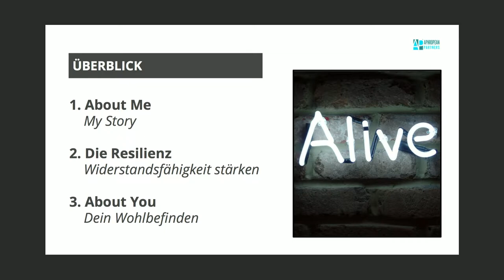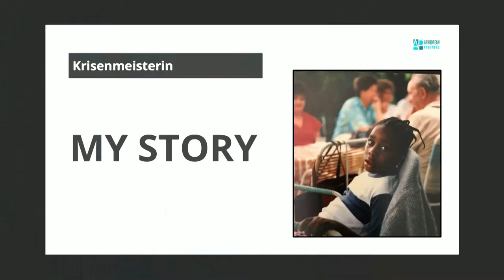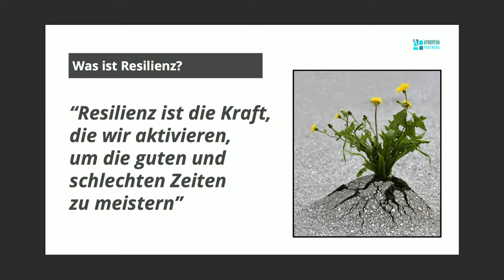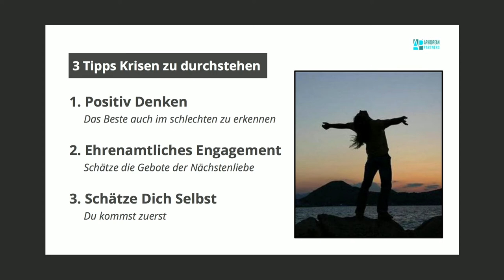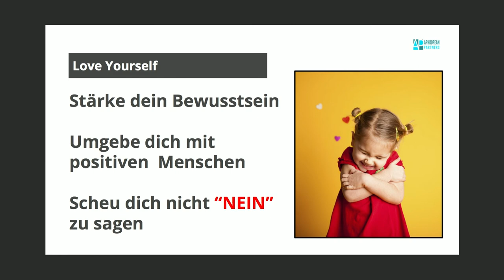The BACKEND Talks mit Rita Isiba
'Resilienz und damit die Widerstandsfähigkeit von Personen scheint eine Art Wunderwaffe für gegenwärtige Herausforderungen zu sein'.

Hinter den Kulissen passieren spannende Dinge, die aber uns Usern meist verborgen bleiben. Bei The BACKEND sprechen unsere Gäste genau über diese verborgenen Erfahrungen, geben Tipps und verraten Tricks.